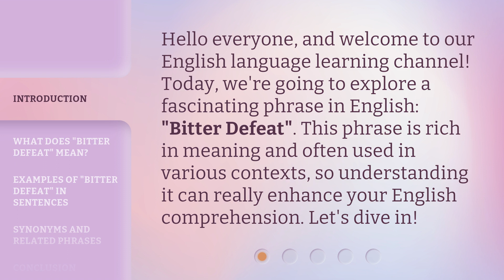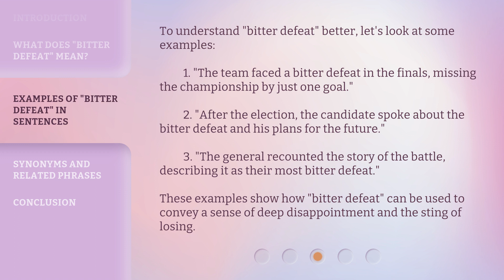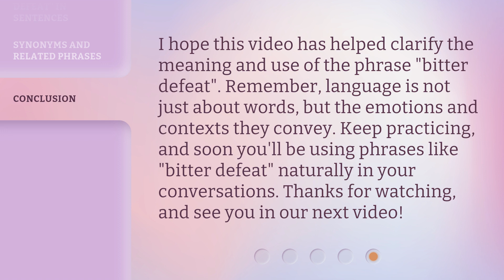Understanding "Bitter Defeat": A Guide for English Learners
00:00 • Introduction - Understanding "Bitter Defeat": A Guide for English Learners
00:31 • What Does "Bitter Defeat" Mean?
01:10 • Examples of "Bitter Defeat" in Sentences
01:46 • Synonyms and Related Phrases